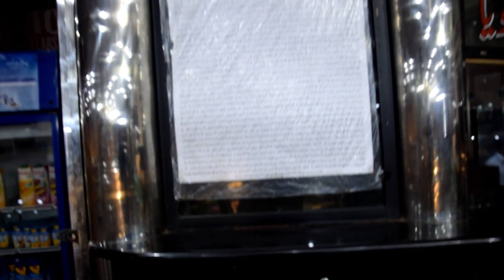🇵🇰 | Valley Ways Baker's | My Local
Just chilling with Saka local. We going to local bakery! Now a bakery in Pakistan is a bakery (they bake cakes, make biscuits, bake bread, stock all spices, fruits, vegetables, crisps, sweets, drinks, rice, flour etc) basically a convenience store you get everything you need regarding food for home.
Come lets check out the vlog and thank you for viewing it means soo much as this is my 6th vlog ever! I'm soo excited